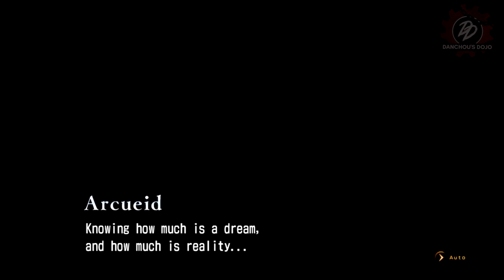ALL Red Arcueid Single Play Story Cutscenes! | Melty Blood Type Lumina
In this video you can find all single play / story mode cutscenes from the Red Arcueid playthrough!

I will upload all Single Play / Story cutscenes for the full cast in Melty Blood Type Lumina / MBTL!

General info about Melty Blood Type Lumina / MBTL :
“MELTY BLOOD” is a series of 2D fighting games based on TYPE-MOON's visual romance novel "Tsukihime."Since the game's original release on PC in 2002, it has also had a number of ports for arcade, PlayStation®2, and Steam. Now, at long last, the “MELTY BLOOD” series is making its way to PlayStation®4, Nintendo Switch™, Xbox One, and Steam on September 30, 2021 in the form of "MELTY BLOOD: TYPE LUMINA".

(FGC = Fighting Game Community)

Add me on Playstation!
PSN: iLikeAnimeThighs